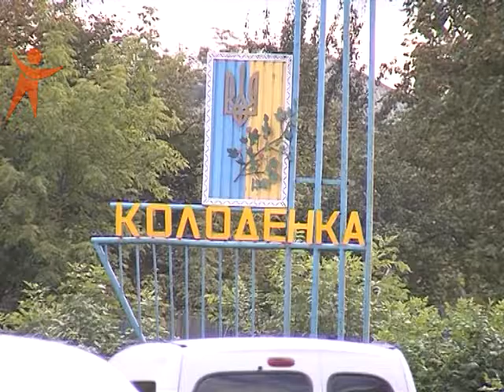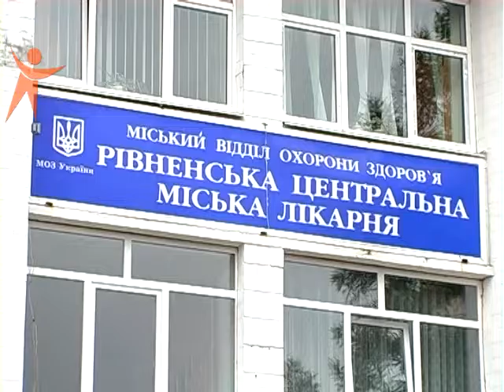Надзвичайна ситуація від 29.08.2016